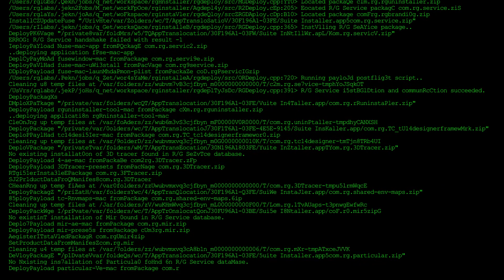Giftmischer x Temporare - Fellas (Official Video)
Kamera: @erik_lehmann_
Video: H.cutus
Mix/Master: Fleeesch